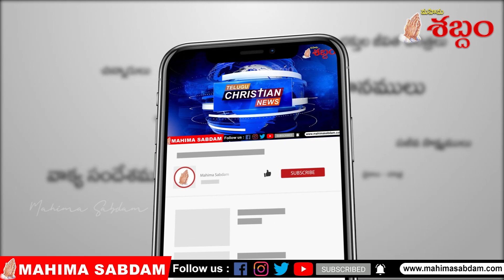Telugu Christian News II Mahima Sabdam II EP-53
మీ అమూల్యమైన సలహాలను, సూచనలను మరియు సందేహాలను తెలియచేయుటకై